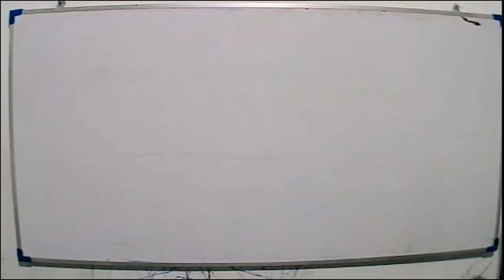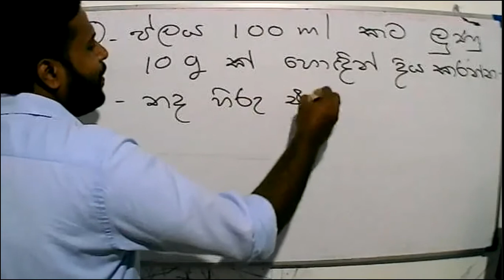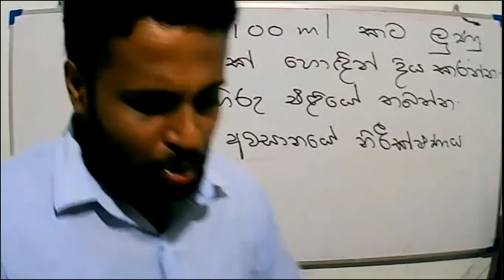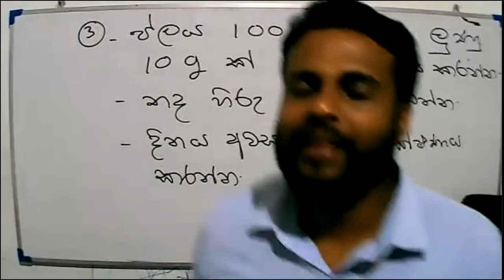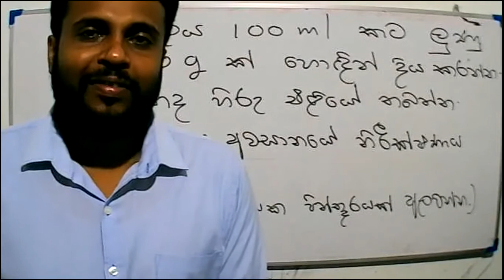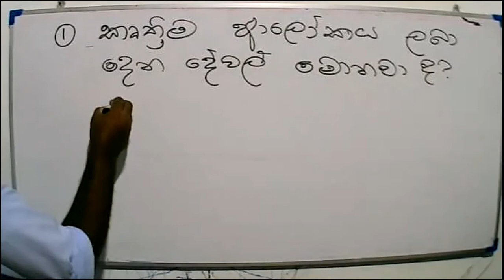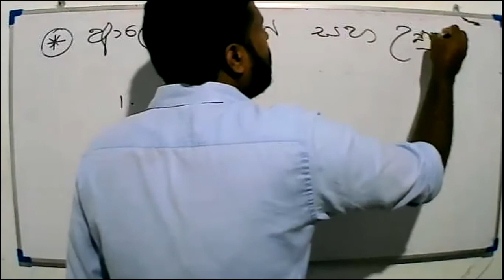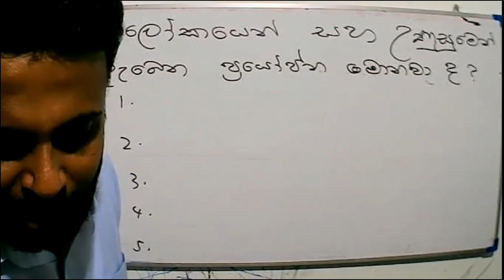2021-09-27- Grade 4-parisaraya